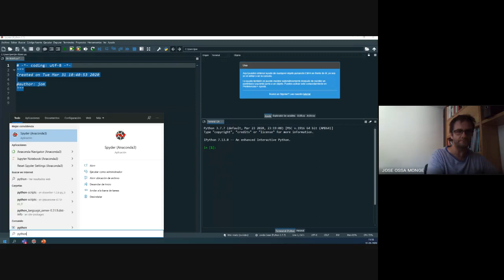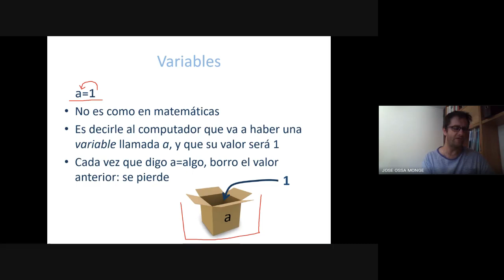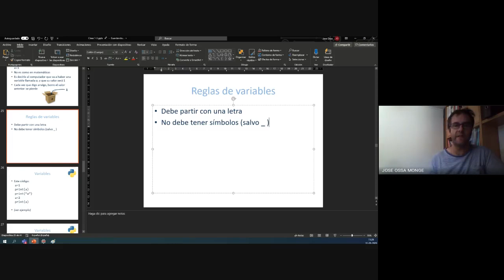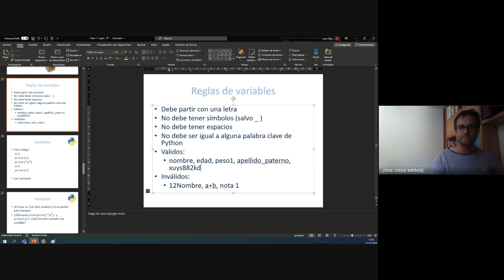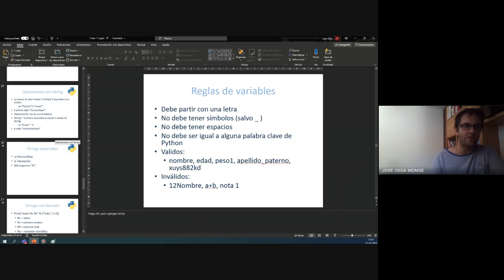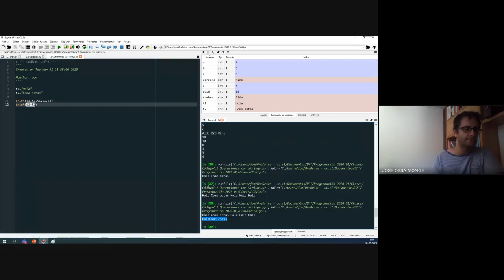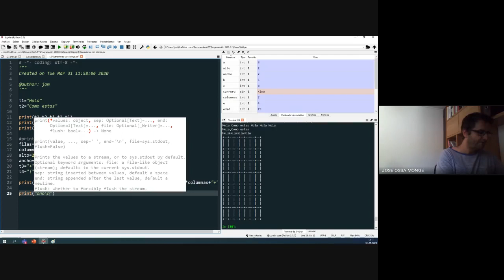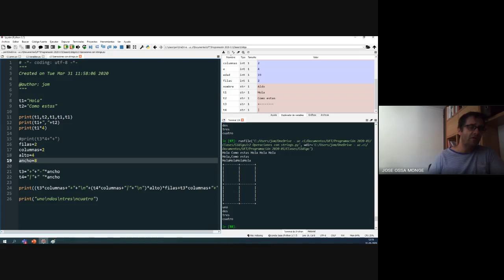Clase 03: Variables y operaciones con Strings